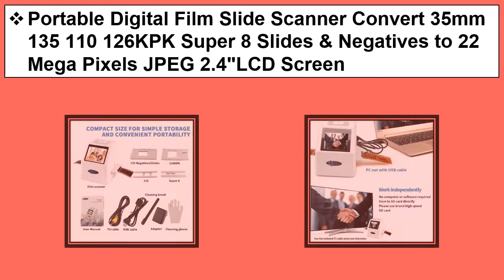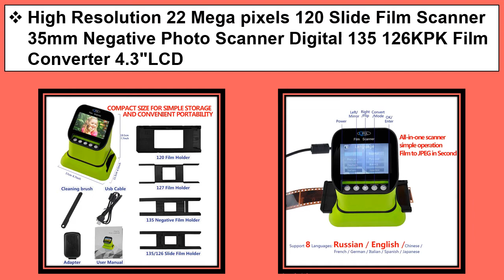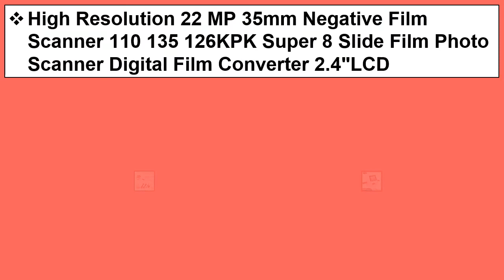Top 5 Best Slide Scanners 2021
1. High Resolution 22 MP 35mm Negative Film Scanner 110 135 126KPK Super 8 Slide Film Photo Scanner Digital Film Converter 2.4"LCD

2. 35mm Film Scanner 22 Mega Pixels Negative Slide Scanner 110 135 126KPK Digital Film Converter with 2.4"LCD Support Russian

3. Portable 35mm Negative Slide Scanner Film Scanner Resolution 22 Mega Pixels 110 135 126KPK Digital Film Converter with 2.4"LCD

4. High Resolution 22 Mega pixels 120 Slide Film Scanner 35mm Negative Photo Scanner Digital 135 126KPK Film Converter 4.3"LCD

5. Portable Digital Film Slide Scanner Convert 35mm 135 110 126KPK Super 8 Slides & Negatives to 22 Mega Pixels JPEG 2.4"LCD Screen

Best Slide Scanners 2021
Best Slide Scanners
Slide Scanners
Slide Scanners 2021
best film scanner
best negative scanner
best negative scanner 2021
best 35mm film scanner
best slide to digital converter
best slide scanner
best 35mm slide scanner
film scanner
negative scanner
kodak mobile film scanner
Negative Slide Scanner
Digital Film Slide Scanner
High Resolution Negative Film Scanner